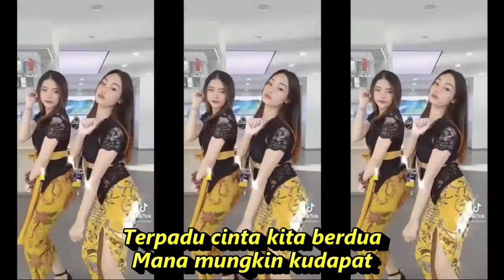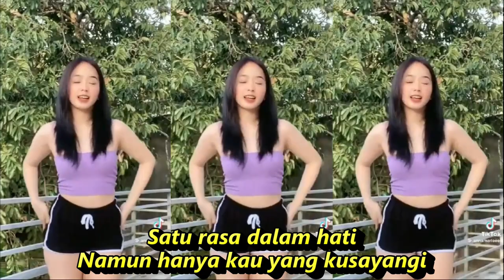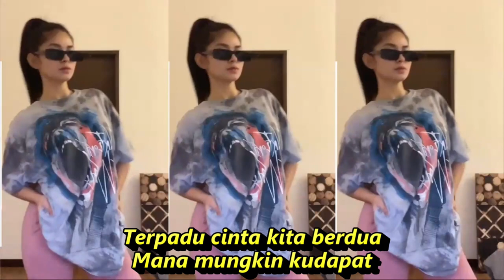MUNGKINKAH TERJADI SLOW REMIX FULL GOYANG KOMPILASI YOTUBE SHORTS & TIKTOK HOTDANCE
Mungkinkah Terjadi
Lagu Trie Utami dan Utha Likumahuwa

Lirik

Mana mungkin terjadi
Mana mungkin terjalin
Terpadu cinta kita berdua
Mana mungkin kudapat
Mana mungkin kau dapat
Diriku dan dirimu menjadi satu
Kau ada yang memiliki
Aku ada yang memiliki
Walau kita masih saling menyayangi
Kau di sana, aku di sini
Satu rasa dalam hati
Namun hanya kau yang kusayangi
Mungkinkah terjadi?
Oh, adakah mentari pagi
Datang menyinari diri?
Katakan haruskah cinta mesti terbagi?
Manakah mungkin kudapat?
Manakah mungkin kau dapat?
Terpadu cinta kita berdua, oh
Mungkinkah terjadi?
Mungkinkah terjadi?
Mungkinkah terjadi?
Mungkinkah terjadi?
Mungkinkah terjadi?
DJ REMIX & DANGDUT KOPLO PALING ENAK DIBUAT GOYANG JOGED KOMPILASI YOUTUBE SHORT DAN TIKTOK
Dangdut koplo
Kopo dangdut
Tepung kanji
Los dol
Banyu moto
Apakah itu cinta
Gaun merah
Berbeza kasta
Ku puja puja
Koplo time
Koplo Jawa
Koplo Banyuwangi
Koplo again
Koplo Adella